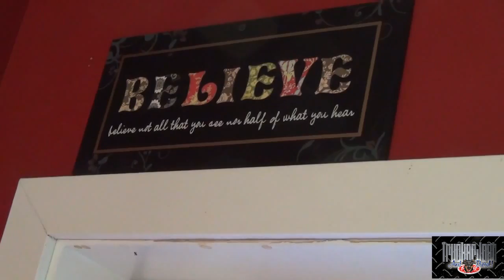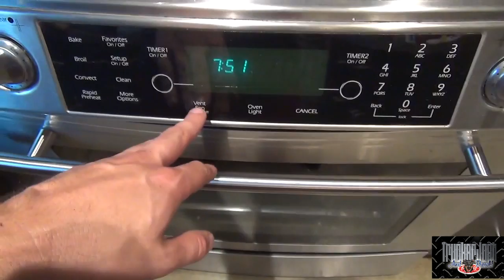SETTLING IN TO THE NEW HOUSE - VLOG - Trucker Josh (MLD129)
"Viewer to Trucker Josh" Mailing Address:
R0A0T0